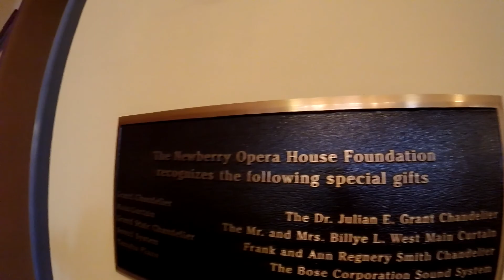Update & Oktoberfest walking & Exploring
Explore my local Oktoberfest with me.
Filmed with Go Pro!

Come back on Friday for Supernatural!! It's going to be amazing!!